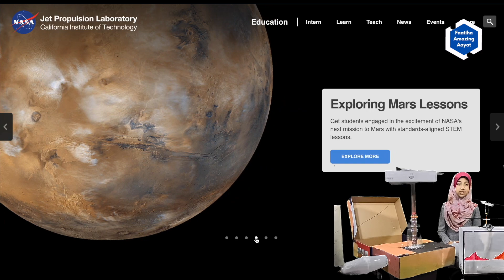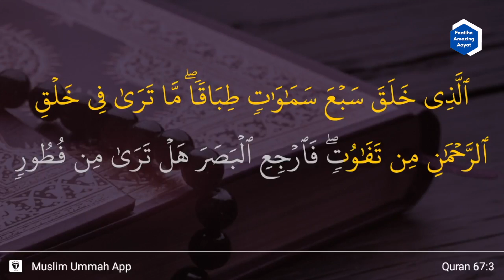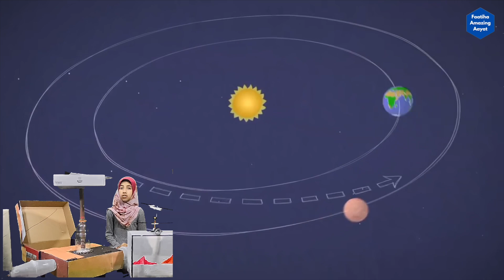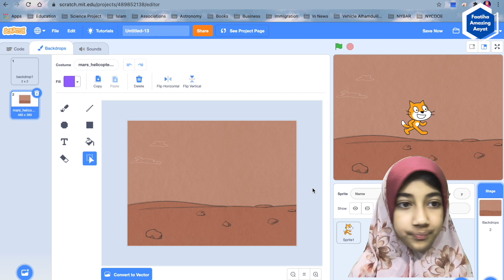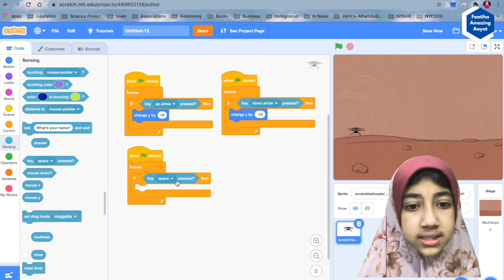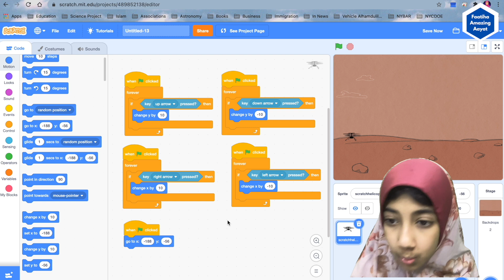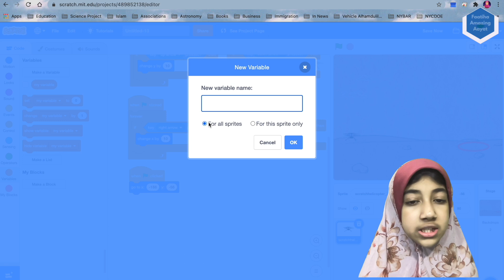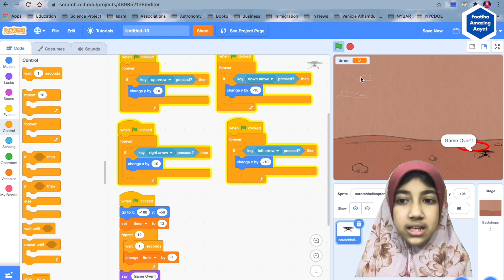Faatiha Aayat @NASAJPL| MARS Landing | Perseverance & Ingenuity |মঙ্গলে অবতরণ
Faatiha Aayat | এবারের মিশনে NASA - National Aeronautics and Space Administration মঙ্গল গ্রহে পাঠাচ্ছে দুটো রোবট। এর মধ্যে একটা হল রোভার যার নাম Perseverance ও আরেকটা হল হেলিকপ্টার যার নাম Ingenuity। NASA Jet Propulsion Laboratory আয়োজিত MissionToMarsStudentChallenge এর অংশ হিসেবে Faatiha Aayat এর প্রজেক্ট ছিল এই দুটো রোবটেরই লাইফ সাইজের মডেল বানানো ও প্রোগ্রামিং করে Video Simulation তৈরী করা।

একজন Environmental Activist হিসেবে প্রচেষ্টা ছিল পুরো প্রজেক্টটা Reusable, Reducible এবং Recyclable ম্যাটারিয়াল ব্যাবহার করা।